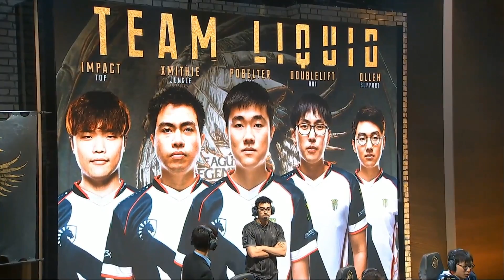ROYAL NEVER GIVE UP VS TEAM LIQUID - Fase de Grupos - Día 3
¿Te perdiste el ROYAL NEVER GIVE UP VS TEAM LIQUID de la fase de grupos  ?
Sigue en directo el Mid Season Invitational con la LVP

¿Te perdiste el directo?

En la LVP nos preocupamos de nuestros seguidores, por eso si te perdiste el partido del Mid Season Invitational, te lo subimos a Youtube solo unos minutos más tarde de jugarse.